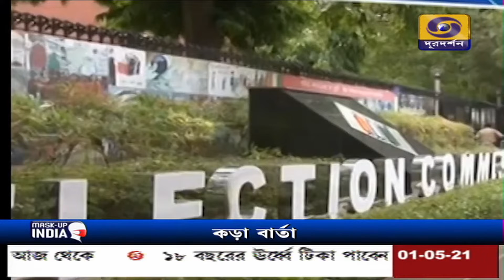কোভিড সুরক্ষাবিধি মেনে চলার নির্দেশ নির্বাচন কমিশনের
ভোট গণনার দিন সব ধরনের কোভিড সুরক্ষাবিধি অক্ষরে অক্ষরে মেনে চলার নির্দেশ দিয়েছে নির্বাচন কমিশন।